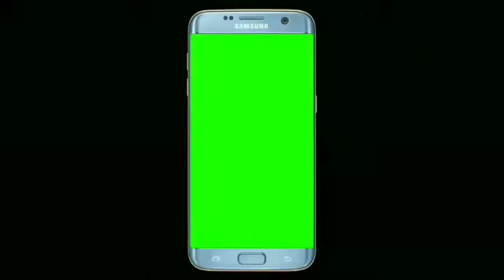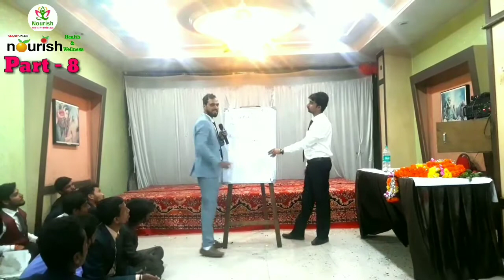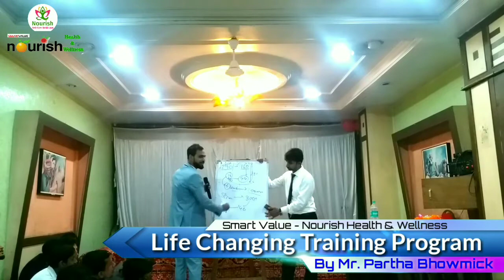Life Changing Training Program By - Mr. Partha Bhowmick Part 8 - [ HINDI ]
[ SMART VALUE - NOURISH HEALTH & WELLNESS ]
-Thankyou for My Watching Video-
Dosto is Video Me Mr. Partha Bhowmick Ne Smart Value Ke Introductoin Aur STP plan
Ke Baare Me Bataya hai
Aur Dosto Is Video Ke Aur Bhi Part hai jiska tital Hai
Life Changing Training Program By - Mr. Partha Bhowmick Part 1 - [ HINDI ]
Life Changing Training Program By - Mr. Partha Bhowmick Part 2 - [ HINDI ]
Life Changing Training Program By - Mr. Partha Bhowmick Part 3 - [ HINDI ]
Life Changing Training Program By - Mr. Partha Bhowmick Part 4 - [ HINDI ]
Life Changing Training Program By - Mr. Partha Bhowmick Part 5 - [ HINDI ]
Life Changing Training Program By - Mr. Partha Bhowmick Part 6 - [ HINDI ]
Life Changing Training Program By - Mr. Partha Bhowmick Part 7 - [ HINDI ]
Life Changing Training Program By - Mr. Partha Bhowmick Part 9 - [ HINDI ]
Life Changing Training Program By - Mr. Partha Bhowmick Part 10 - [ HINDI ]
Dosto smart Value ke bare Me Achchi Tarah samajhne Ke Liye Aap
Pure  Part Ko Jaroor Dekhiye

"aur dosto aapko bhi agar koi problem hai ya aapke ghar me
kisi ko bhi koi problem
hai to aap apni bimariyon ke hisab se smart value - nourish ke
productka sewan karke aap bhi apni problem se chhutkara
pa sakte hai,
Aise aur bhi bahut saare fayede hain noni gold ke
jise ham apni aur agli aane waali video me alag benifit
ki jaankari aap tak pahuchate rahenge
Dosto Agar aap hamari Aur bhi video's dekhna chahte hain
to hamne uski bhi link's aapko de diya hai in link per click
karke aap hamari aur bhi video ko dekh sakte hain,

dosto aap agar chahte hai ki mai aap logo ko aur bhi
product ki jaankari aur bimariyo se bachne ka rasta
aur benifits ke baare me aapko aur aage jankari deti
rahun aur video banati rahun to please , hamara saath de
aapko hamara sath dene ke liye sirf itna karna hai ki
share jaroor karen, hamari puri video
dekhte rahe
aur comment, like, karna na bholiye
aur comment me aap haame ye bataiye ki aapko ki aur kis
product ki ya kis type ki video chahiye
jisse ki ham aapke bhi pasand ke hisab se bhi video
bana sake,

dosto aapko ek baat bata du jo aapke liye bahut hi jaruri hai
aur aapke faede ke liye bhi hai
( ye Benifit Hamari taraf se Aapke liye hai )
agar aap Smart value - Nourish ke kisi bhi product ko kisi bhi sahar ya
kisi bhi jagah se kharid te hain to aap Hamari ID No.
ko use kar sakte hain,
Id ke Jariye aap Smart Value - Nourish ke kisi bhi product ko
kam daam me kharid sakte hain,
jo ki Bahar ke MRP se aur Rs. se ID No. dikhane(use) karne ke per
aapko Rs. me kafi benifit milega,
(1)= ID No.- 1689534
(2)= ID No.- 2029863
in do id no. me kisi bhi ek Id. No. ko Use
karke aap benifit le sakte hain,

  aur dosto agar aap apni problem se judi aur product
se judi kisi bhi baat ki jada jaankaari k liye aap
hamse bhi contect kar sakte hain,

agar aap smart value -nourish ka koi bhi product
kharidna chahte hain to bhi aap hamse contect kar
sakte hain,
contect No. hamne neeche discription me diya hua hai
aap is no. per whatapp ya call kar karke discurs
kar sakte hain ya jankari le sakte hain

 CONTECT NO.

 ID No.

{Thankyou}